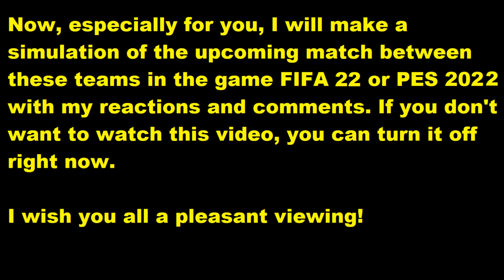Angers - Strasbourg FIFA 22 My reactions and comments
This video will play Angers - Strasbourg  reactions